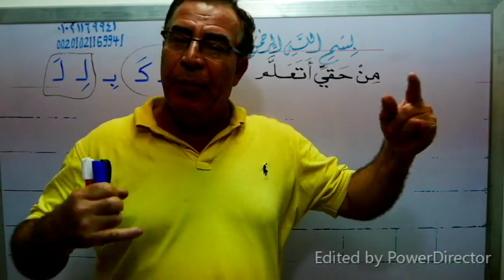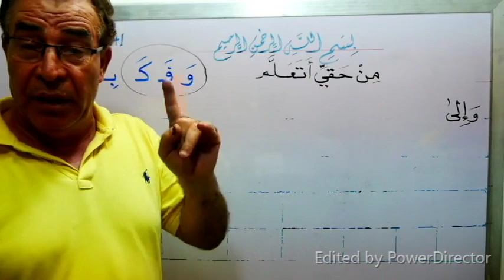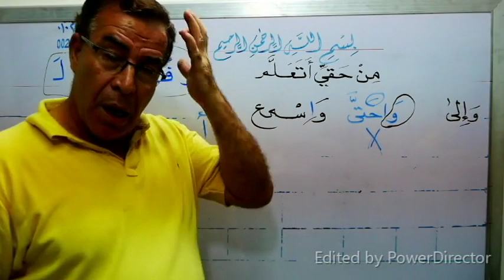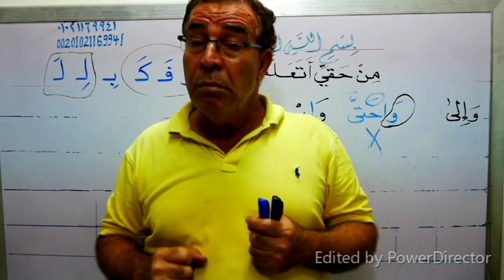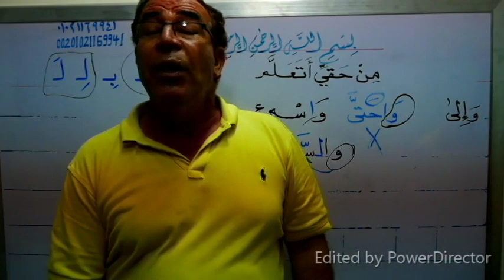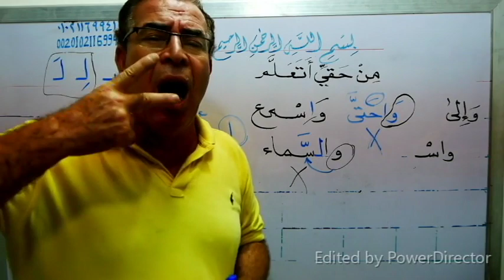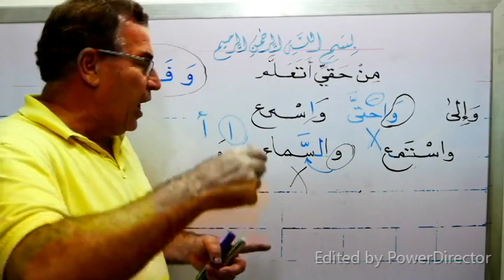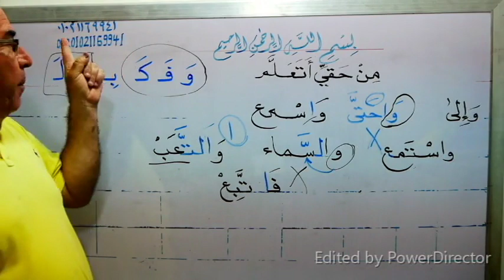جــ24 سلسلة حقي أتعلم (من أروع حلقات السلسلة ... تعلم قراءة الحروف الزائدة مع الاسم والفعل بدون خطأ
بارك الله فيك وجزاك الله عنا خير الجزاء ... لو صعب عليك شيئا من السهل أن نتواصل على الواتس أو الهاتف ورقمى للمقيمين خارج مصر هو ... شكرا جزيلا وبارك الله فيك ... من فضلك إذا أعجبك الفيديو فلا تنسانا بالدعاء والاشتراك فى القناة وتفعيل زرالجرس 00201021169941    أما داخل مصر هو 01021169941 رابط  الواتس
وأنا تحت أمر الجميع